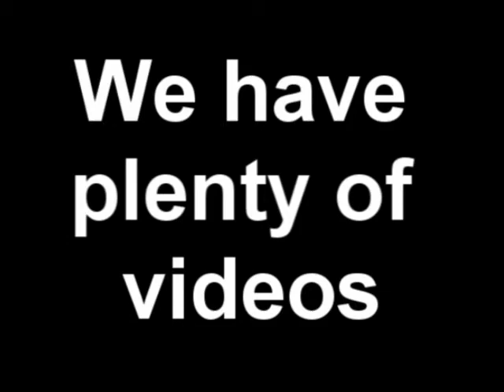Gran Turismo 2 : B License Tests